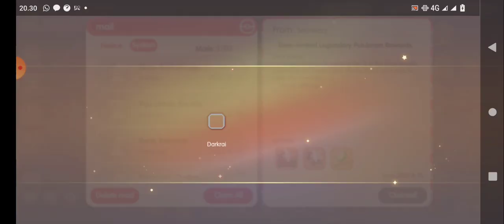GACHA DARKRAI ALL IN SENGIT CUYY - POCKET INCOMING